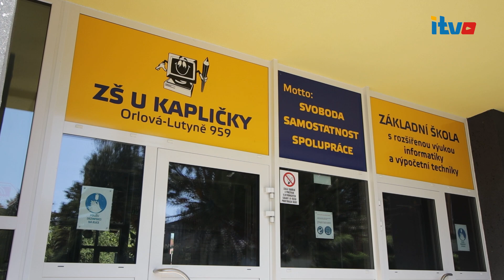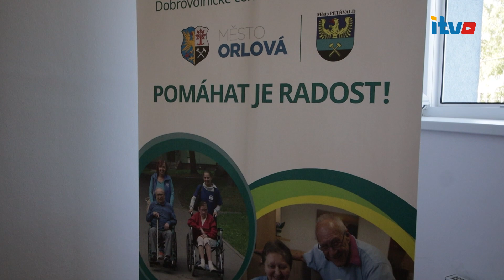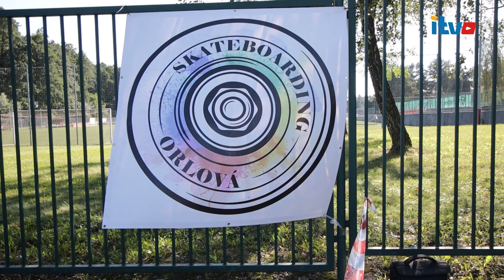Orlovské minuty (premiéra 12.9.2020)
Televizní kanál: LTV Plus
Moderátor: Oldřich Gbelec
Redaktor+kameraman: Monika Ociepková

1) Dokončení zateplování škol a budov v Orlové
2) Slavnostní předávání dek pro domovy Vesna a Pohoda
3) Školení organizace Adra
4) Oslava 90let Fotbalu
5) Škola skateboardingu
6) KAM V ORLOVÉ (Koncert Tři tenoři, Svatováclavský hudební festival, Zbrodnie Serca- Těšínské divadlo/polská scéna v DK Orlová)